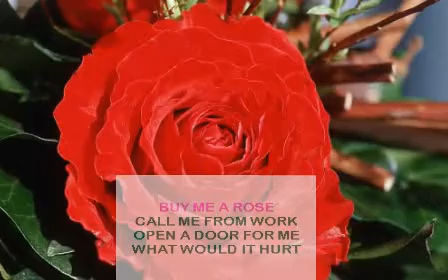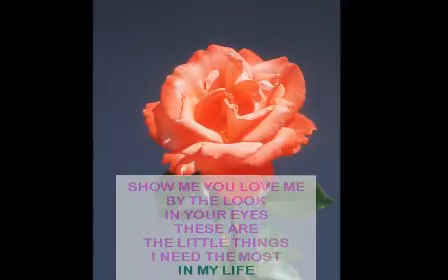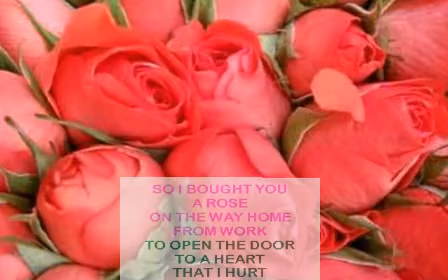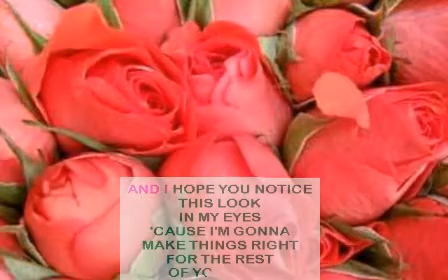Buy Me A Rose- Cover with karaoke lyrics